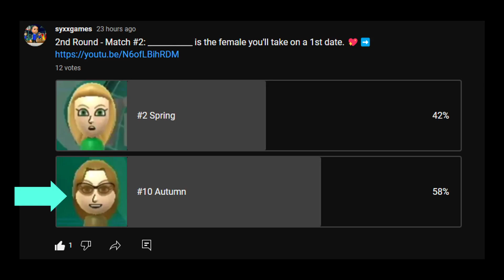The Female MALP Tourney ♀️ | 2nd Round 🤬 | #1 Megan vs. #9 Heather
The better voice...? 🗣️ ♀️ VOTE for the MALP! :)